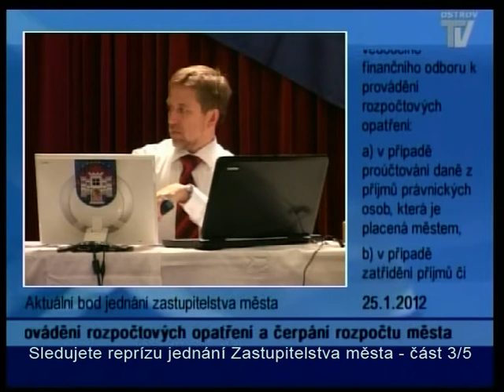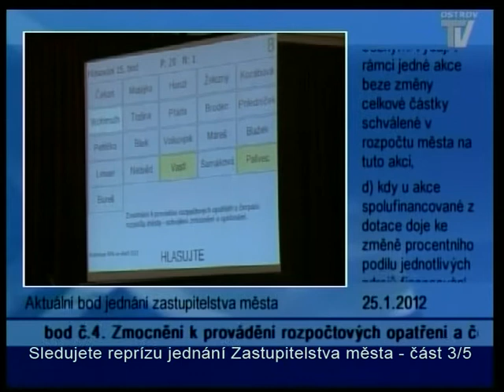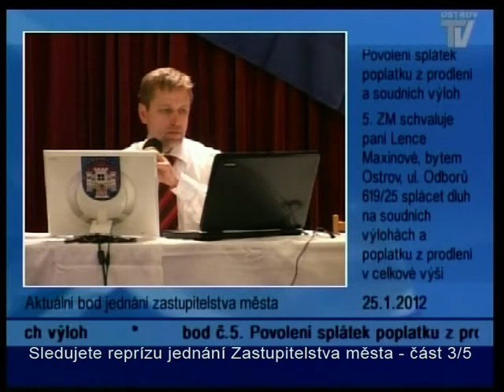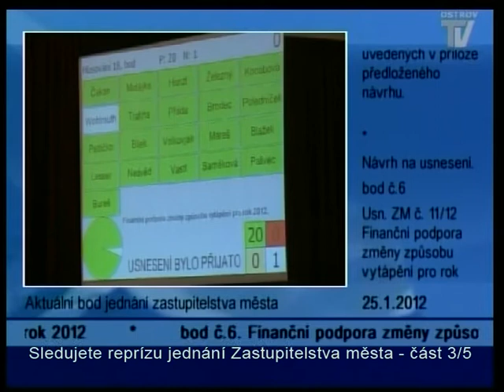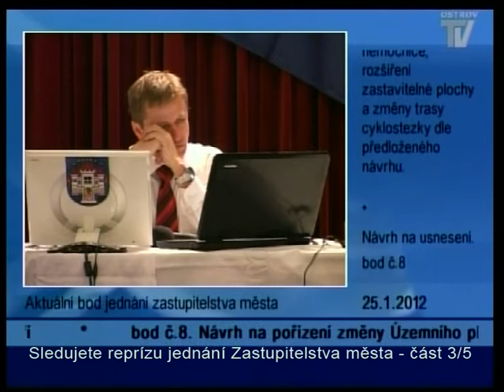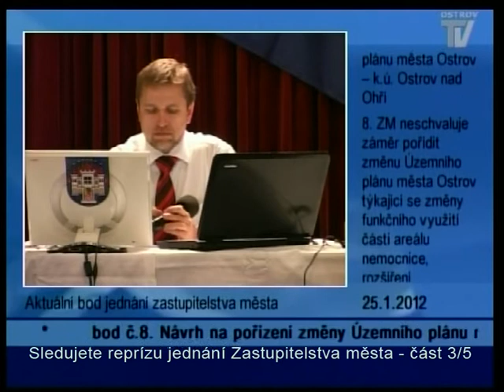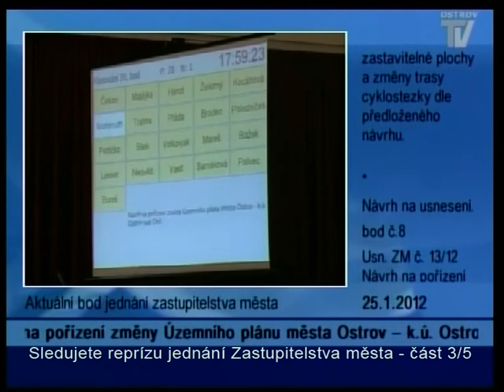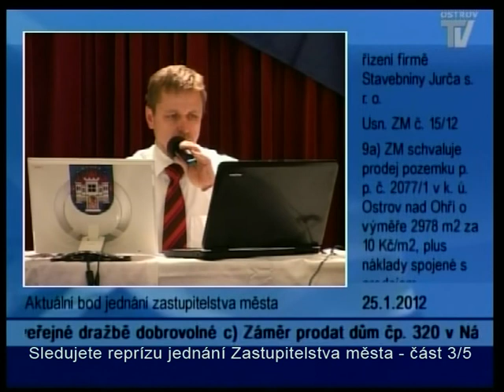Jednání zastupitelstva města 25.1.2012 - 5. část